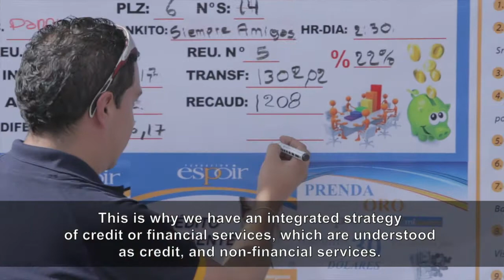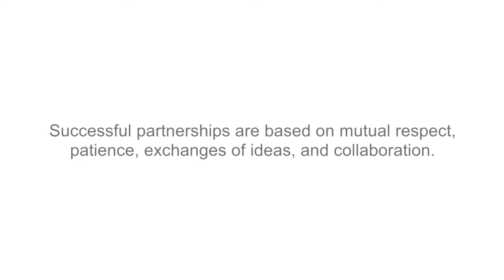What Makes a Successful Partnership?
Francisco Moreno Oleas, executive director of Fundación Espoir, shares his views on what makes a successful partnership. Fundación Espoir is a GP partner in Ecuador that pairs health education and services with access to financial services.